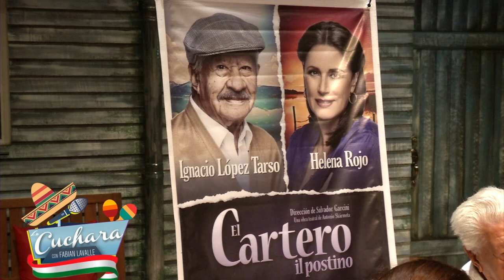¨El Cartero¨ regresa a cartelera teatral I LA CUCHARA